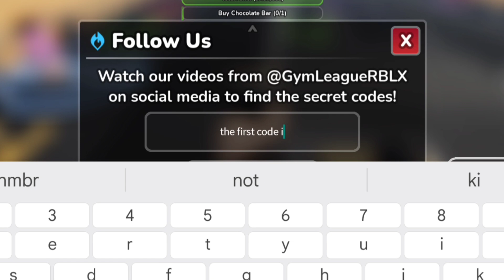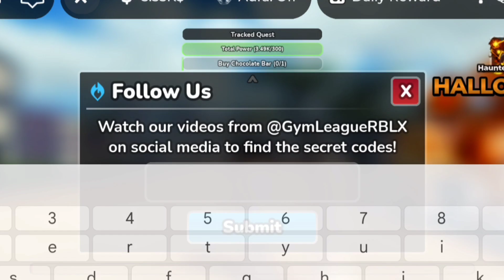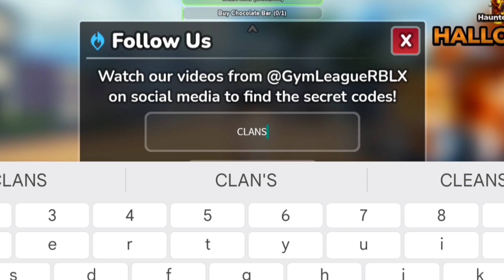*NEW UPDATE* ALL WORKING CODES FOR GYM LEAGUE IN 2024! ROBLOX GYM LEAGUE CODES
*NEW UPDATE* ALL WORKING CODES FOR GYM LEAGUE IN OCTOBER 2024! ROBLOX GYM LEAGUE CODES